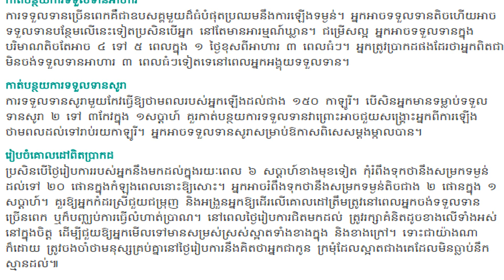កូន​ក្រមុំ​ដែល​ចង់​បាន​រាង​ស្អាត​គួរ​តែ​តម​អាហារ ៦ សប្តាហ៍​មុន​ពេល​រៀប​ការ , kayi